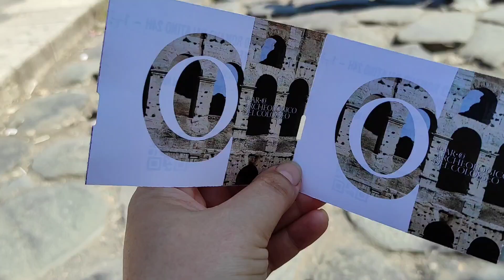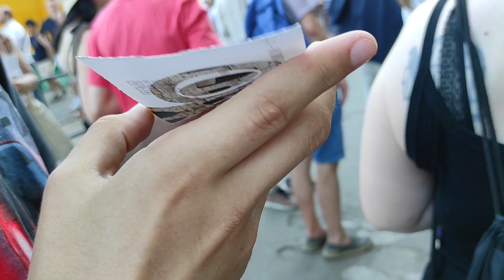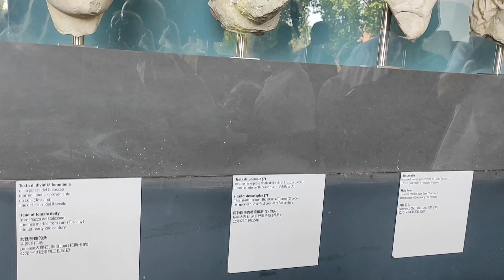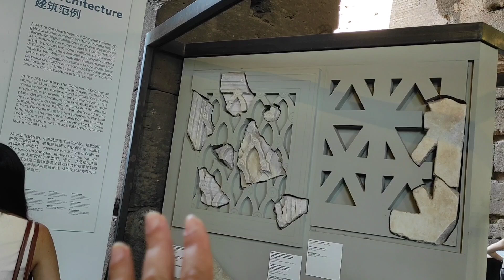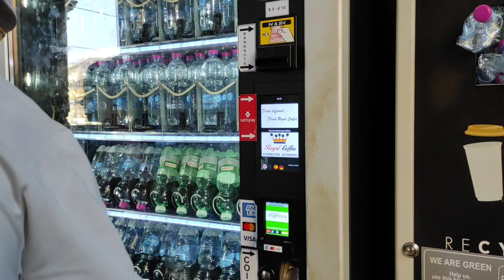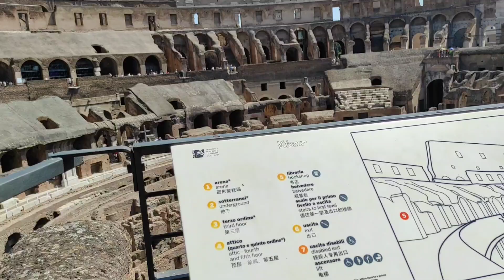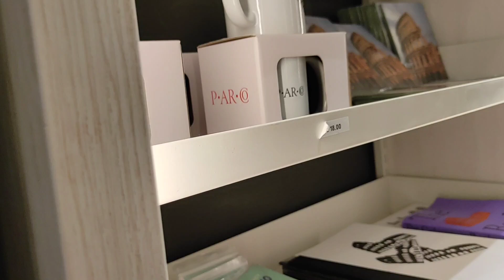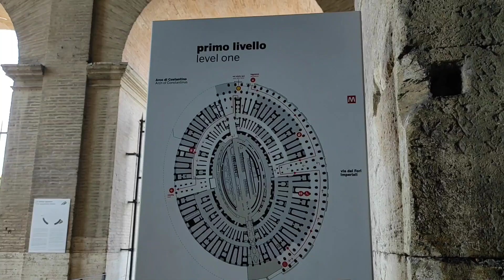Наша перша екскурсія до Колізею.Один день коли можна безкоштовно відвідати Колізей.